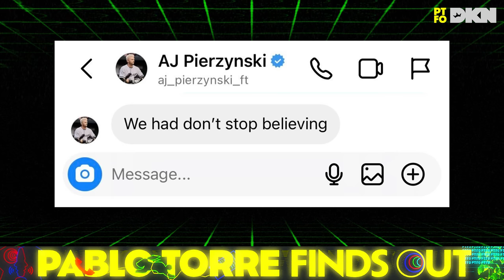Why Everyone Says "Let's Gooooooo!": The Lost History Of A Phrase, From Shakespeare To Taylor Swift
Quarterbacks yell it. Gamers revel in it. Bros text memes and hashtags of it. Even Taylor Swift loves it. How did a simple phrase transform from a Jumbotron clap-along into such a ubiquitous exclamation? With apologies to Tom Brady and Lil Jon, Pablo Torre and correspondent Jeremy Taché search for the real GOAT of "Let's Go!"